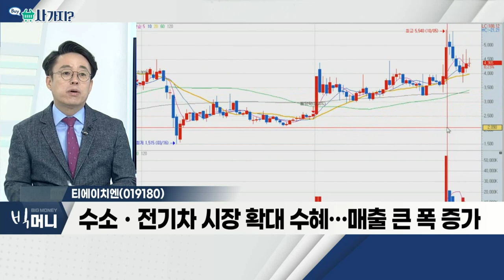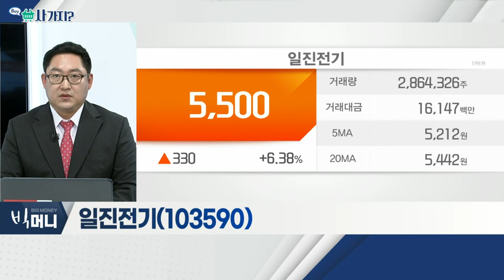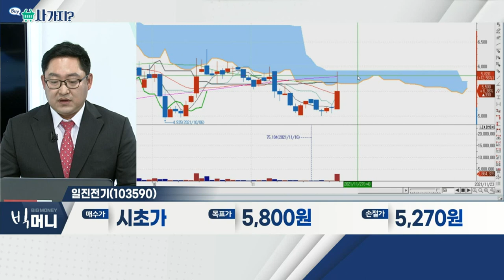일진전기(103590), 티에이치엔(019180)_사가지 (20211123)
- 일진그룹 계열의 종합 중전기 제조업체
- 국내 전선시장 3~4위권 시장 지위 확보
- 지능형 원격검침시스템 등 스마트그리드 업체

티에이치엔(019180)
- 현대차의 수소차 '넥쏘'에 부품 공급
- '와이어하네스' 분야 독보적 지위 확보
- 수소ㆍ전기차 시장 확대 수혜… 매출 큰 폭 증가